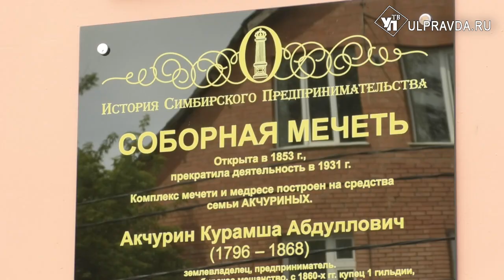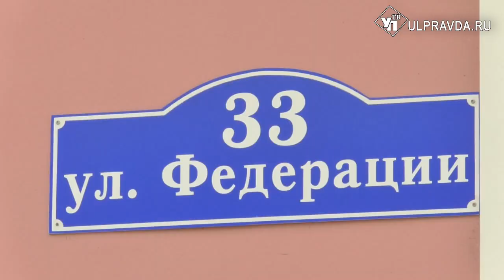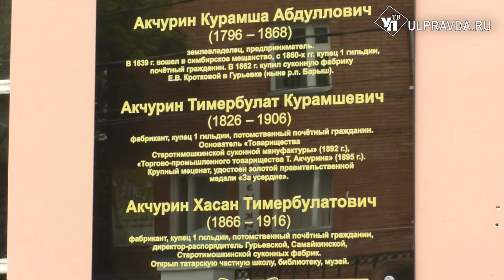Бизнесменов из прошлого увековечили в Ульяновске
Национальный проект «Малый и средний бизнес и индивидуальная предпринимательская инициатива» призван не только сформировать комфортные условия для организации и ведения собственного дела, но и напомнить о роли и значении предпринимательства в жизни общества и той созидательной силе, которую оно в себе несет. «История симбирского предпринимательства» - уникальный проект, рассказывающий о жизни и деятельности Купечества нашего родного края. В его рамках на здании бывшей соборной мечети увековечили имена купцов Акчуриных, построивших много школ и мечетей по всей России и являвшихся уроженцами нашей губернии.